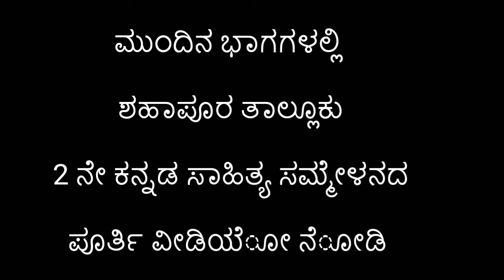2ನೇಯ ಕನ್ನಡ ಸಾಹಿತ್ಯ ಸಮ್ಮೇಳನ ಶಹಾಪೂರ ತಾಲ್ಲೂಕು - ಭಾಗ 1 | Kannada sahitya sammelan shahapur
ಶಹಾಪುರ ತಾಲ್ಲೂಕಿನಲ್ಲಿ ಬಹು ವಿಜೃಂಭಣೆಯಿಂದ ನಡೆದ 2ನೇ ಕನ್ನಡ ಸಾಹಿತ್ಯ ಸಮ್ಮೇಳನದ ಮೆರೆವಣಿಗೆಯ   ವಿಹಂಗಮ ದೃಶ್ಯ
ಸಂಪೂರ್ಣ ಸಮ್ಮೇಳನವನ್ನು ಮುಂದಿನ ಭಾಗಗಳಲ್ಲಿ ವೀಕ್ಷೀಸಿ

ನಮ್ಮ ಛಾನೆಲ್ ಸಬ್ಸ್ಕ್ರೈಬ್ ಮಾಡಲು ಮರೀಬೇಡಿ